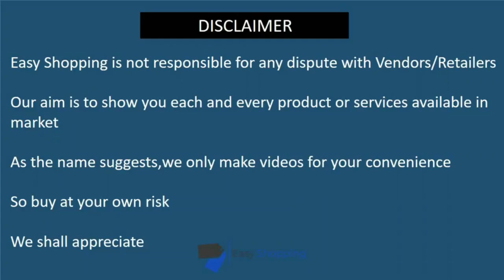Paper silk suit design| Paper silk dress| prices China Market Rawalpindi 2020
Shop Name: Shaheen Arts
Shop Location: Al Noor Plaza Gordon College Road Rwp